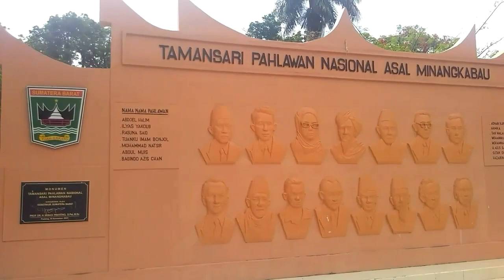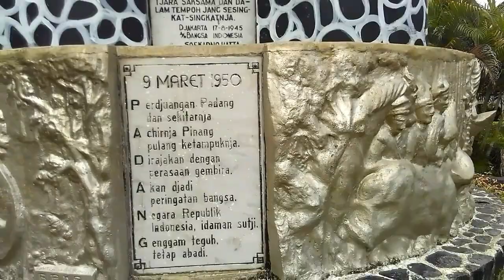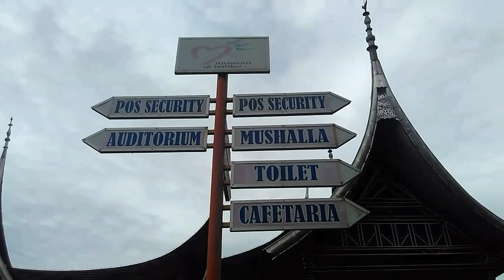MUSEUM ADITYAWARMAN DI KOTA PADANG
Museum Adityawarman adalah museum budaya provinsi Sumatera Barat yang terletak di Kota Padang